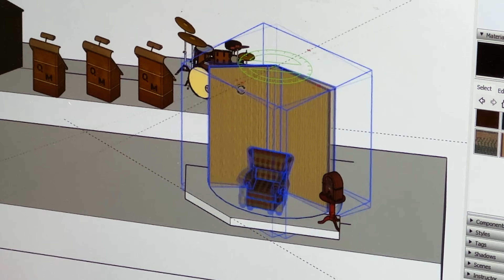Work in Progress (Five Guys Named Moe)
Go behind the scenes at the MNM Theatre Company warehouse to see the work in progress as the Five Guys Named Moe set becomes a reality.

Marcie Gorman and MNM Theatre Company present Five Guys Named Moe. Live on stage September 8 - 24, 2023 at the Rinker Playhouse of the Kravis Center for the Performing Arts.

Tickets for Five Guys Named Moe are on sale now and can be purchased online at mnmtheatre.org, kravis.org, or by calling or . Tickets range in price from $45 to $55.

Featured artists:
Set Design/Managing Director: Jordon Armstrong
Production Manager: JB Green
Scenic Painter: Sydney Bouwens
Shop Forman: Jacob Altman
Carpenter: Paulie Homza
Shot and Edited: Cliff Burgess
Additional Footage: JB Green